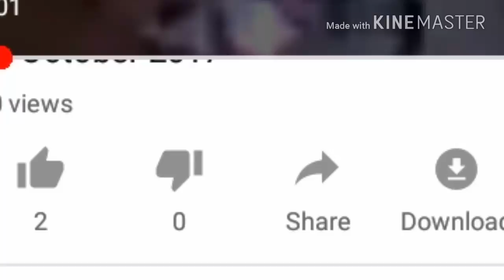BappaBauri funny videos like apps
Bappa funny videos like apps